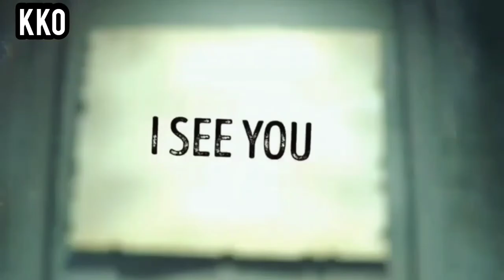Urdu Hindi Khofnak Kahaniyan ||Jin Stories ||Chudail ki kahaniya